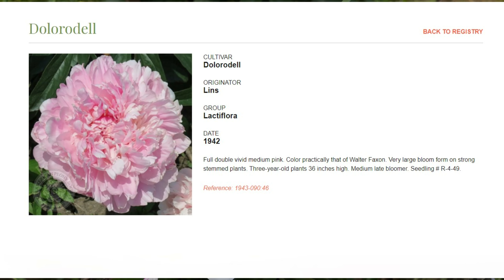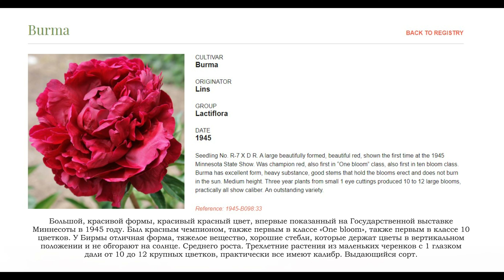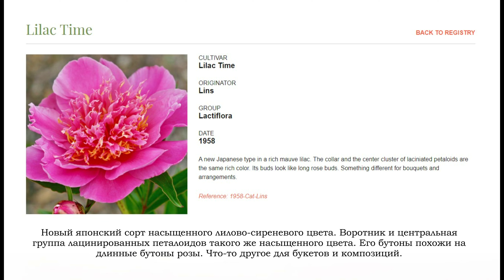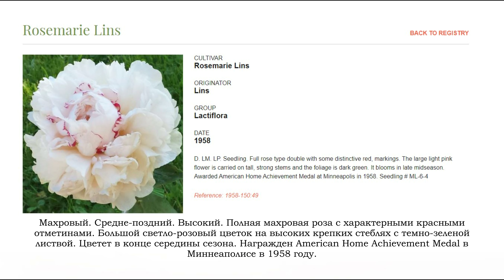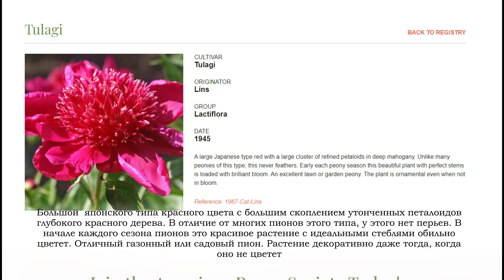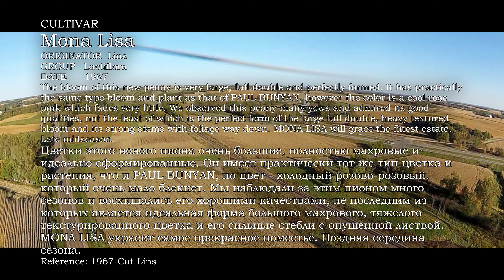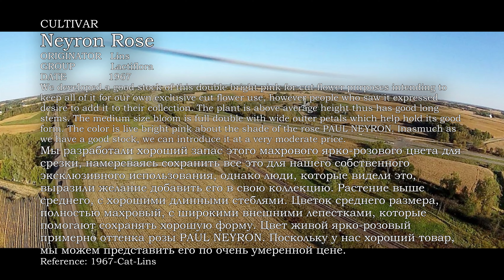Юджин Линс. Eugenie Lins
Фильм из серии "Пионы и Люди создавшие их". Истории создания пионов. Обзор сортов пионов Линса.